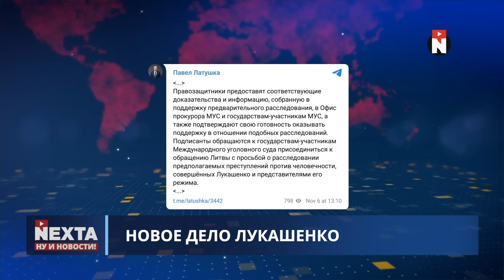Появление Зеленского в Совфеде РФ / Обращение председателя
Канал с ЛУЧШИМИ моментами из наших выпусков — ​​⁠​⁠​⁠@nextamoment

00:00 Ну и новости
00:59 Как мир реагирует на Трампа?
05:40 Появление Зеленского в Совфеде РФ
06:30 Увольнение министра обороны
09:15 Новое дело Лукашенко
11:08 Спасибо за поддержку!